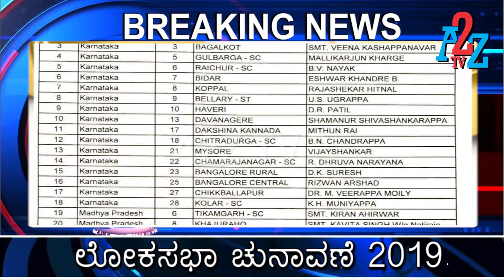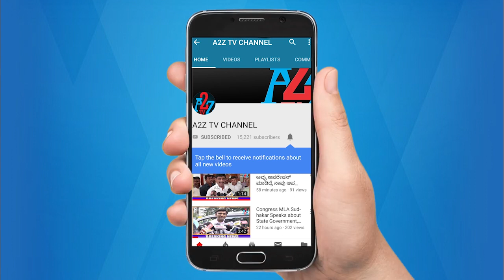ಕಾಂಗ್ರೆಸ್ ಅಭ್ಯರ್ಥಿಗಳ ಪಟ್ಟಿ ಫೈನಲ್ | Congress Candidates List Final | A2Z TV